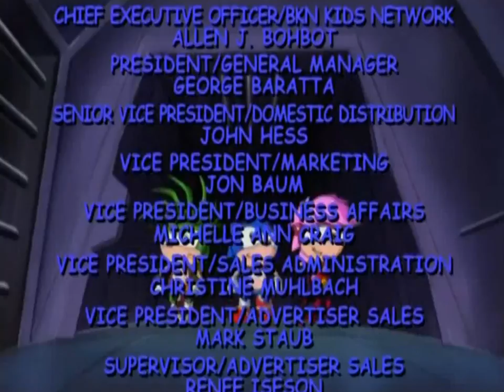Sonic Underground Folge 20 Kopf-Spiele [Deutsch/German]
Ich möchte mich ganz Herzlich bei SilverTikal bedanken das sie die Folgen von Sonic Underground aufgenommen und mir zur Verfügung gestellt hat. Danke, danke, danke meine Liebe :-D

MfG Protozet